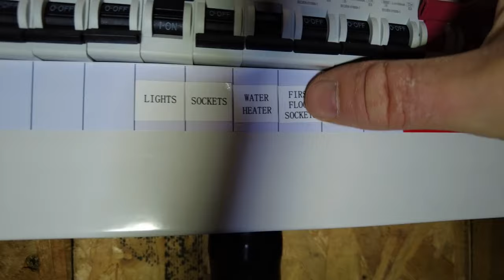Relocating a Fused Switch for an Electric Towel Radiator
I think my heart is ok now so I'm back on the DIY self build! Just moving the fused switch for the electric towel radiator. I shouldn't really need to do this as the fused switch was in the 'outside zones' but the electrician wasn't happy to sign off on it so meh.

About me:

I'm Aiden and I'm documenting what was supposed to be my barn conversion, which has now ended up being a new build. I don't have a trade, I just have a go and I'll be doing lots of work myself. This is the boring bit in grand designs that you don't get to see.